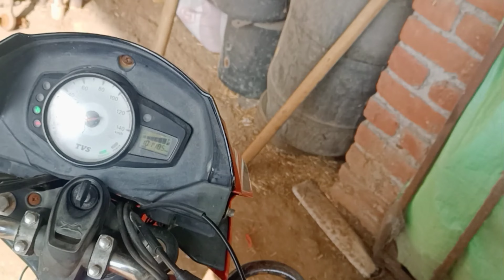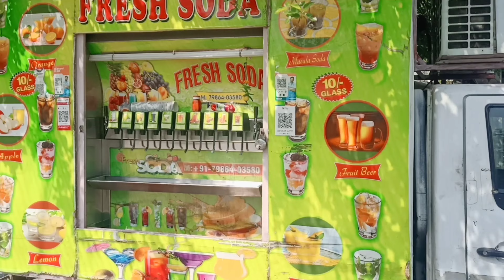Sodde aala Banda Gayab | Ludhiana Vlog | 150-150😂 | Must Watch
Ludhiana dee yatraa... When we are going to ludhiana to buy some clothes because that's the only market where prices are very reasonable 🙂. The That's our MAIN REASON for visiting ludhiane.